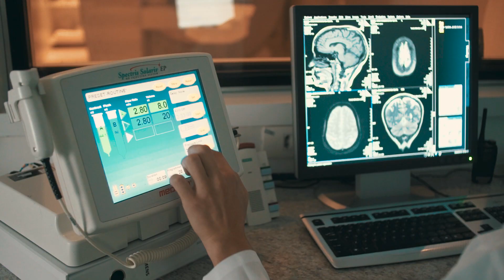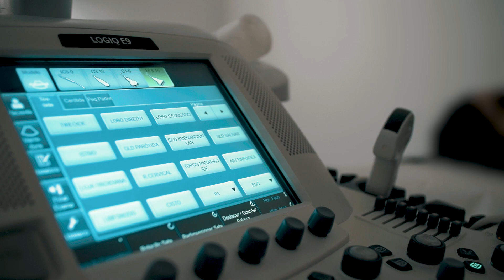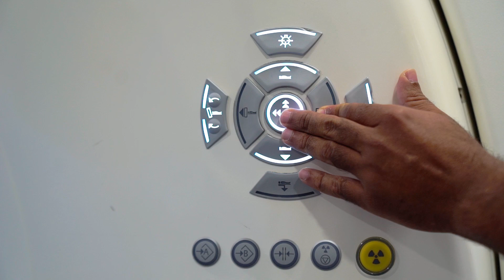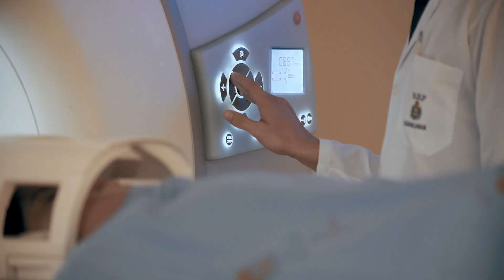Paixão por Cuidar - Câncer de Cabeça e Pescoço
Tumores nessas áreas do corpo têm atenção especial no Julho Verde, mês de conscientização